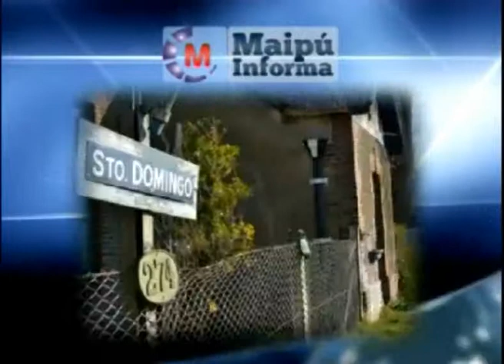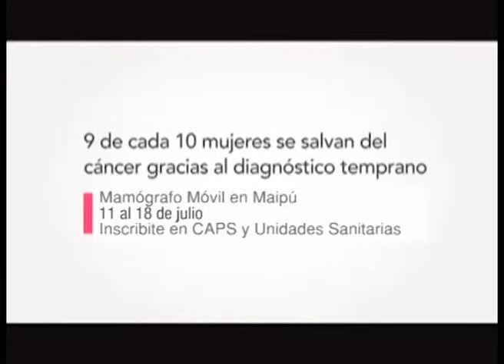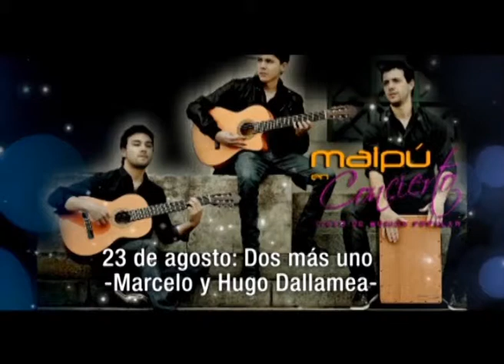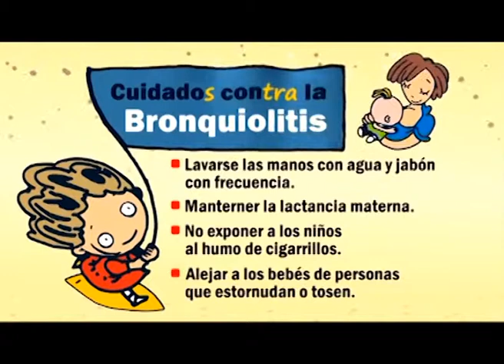Maipú Informa Tv - Emisión 291 (08 07 2014)